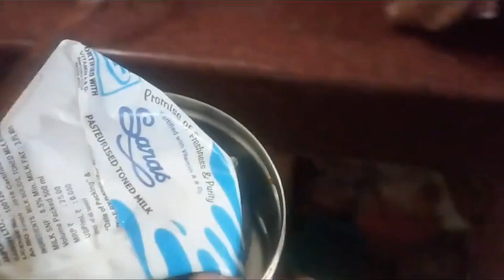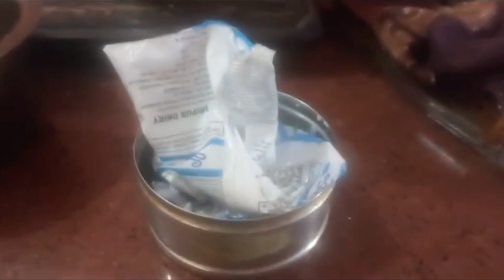chota ਵੱਛਾ ਆਯਾ ਘਰੇ 😱 | punjabi family vlogs | channa vlogs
Your Search 🔍

kaur rajinder punjabi vlogs
punjabi aunty
aunty vlogs
punjabi life vlog
punjabi vlogs
channa vlogs
punjabi vlogger
vlogs
sada punjab vlogs
punjabi travel vlogers
punjabi vlogers
punjabi vlog
punjabi
punjab vlogers
angle shivam vlogs
couple vlogs
deep sardarni vlogs
kaint punjabi
fiona sam vlogs
mann chann vlogs
sukh johal vlogs
reet narula vlogs
fiona sam punjabi
best vlogs
prabh raman vlogs
kiran vlogs
jatin talwar vlogs
travel vlogs
trending vlogs
sourav joshi vlogs
sourav joshi
punjabi best couple
fiona sam punjabi
guri bebe
aman jagroan
mr & mrs pawar
taniya sajan vlogs
sandhu honi
queen 786 vlogs
harman khosa
punjabi khana vlog channel
vijay riya vlogs
rano punjabi usa vlogs
inder & kirat
its chahat vlogs
punjabi vlogs
punjabi vlogs dhillon preet
punjabi vlogs prank
punjabi vlogs narula
punjabi vlogs all
punjabi vlogs age
punjabi vlogs angel
punjabi vlogger age
punjabi vlog academy
punjabi vlog angel shivam
punjabi vlog america
punjabi vlog africa
punjabi vlog wala
asghar punjabi vlogs
all punjabi vlogs
australia punjabi vlogs
asma rani punjabi vlogs
australian punjabi vlogs
aliyan punjabi vlogs
afreen kaur punjabi vlogs
all punjabi vlog channel
all new punjabi vlogs
america punjabi vlogs
punjabi vlogs bmw
punjabi vlogs zb 001
punjabi vlogs brampton
punjabi vlog background music
punjabi vlog bathroom cleaning
punjabi vlog by chawla
punjabi vlog by taha
punjabi vlogs boy
punjabi brother vlogs
punjabi bullet vlogs
bhatti family punjabi vlogs
best punjabi vlogs
brar punjabi vlogs
bullet punjabi vlogs
bk punjabi vlogs
aarush bhola punjabi vlogs
naveed bhai punjabi vlogs
fiona sam punjabi vlogs baby
breastfeeding vlogs punjabi
punjabi vlogs canada
punjabi vlog cleaning hot
punjabi village comedy
punjabi vlog channel
punjabi vlog center
punjabi vlog comedy
punjabi bloggers in canada
punjabi canadian vlogs
comedy punjabi vlogs
calgary punjabi vlogs
punjabi vlogs
punjabi cooking vlogs
punjabi dadi cooking vlogs
cravings and calories vlogs punjabi
canada vlogs punjabi student
punjabi vlog desi
punjabi vlogs deep matharu
punjabi vlog dubai
punjabi vlog dance
punjabi daily vlogs
punjabi dirty vlogs
punjabi video dance
punjabi video download
punjabi video dj
dr shahbaz gill punjabi vlogs
desi punjabi vlogs
daily punjabi vlogs
dildariyan serial zee punjabi vlogs
2 prava da punjabi vlogs
dimple malhan vlogs punjabi
desi punjabi aunty vlogs
punjabi mom on duty vlogs
punjabi couple divorce vlogs
punjabi vlog europe
punjabi video editing
punjabi video editing app
punjabi video english
punjabi video episode
punjabi video editor
punjabi video editing kaise kare
punjabi video editing song
punjabi video edit kaise kare
punjabi video editing vn
ehsan punjabi vlogs
eknoor singh punjabi vlogs
emotional punjabi vlogs
exploring hidden trials @punjabi_creator_punjabi vlogs
rimorav vlogs english punjabi hindi
elvish yadav vlogs punjabi
punjabi queen in europe vlogs
england vlog punjabi
elvish yadav vlogs manu punjabi
punjabi vlogs family
punjabi village food factory
punjabi vlogs fiona
punjabi village food
punjabi vlogs flood
rangila family vlogs
rangila vlogs
culvert ghar
rangila family vlogs ka culvert ghar
kulvert ghar
rangila family vlogs ka kulvert ghar
new year mein grand party ki taiyari
happy new year 2024
new ghar mein kab se rahana shuru karenge
youtube house
new ghar mein kab rahenge
youtube money house
vijay riya vlogs
vijay riya
sunil gudiya
sweet couple
couple kiss
vlog
vlogs
funny couple
vlog video
new vlog video
couple video
couple vlogger
daily vlog video
daily vlog
new vlog video
daily vlogger
daily vlogs india
daily vlogs
Hindi vlogs
Jharkhand vlog
Jamshedpur vlog
Village vlog
Village food